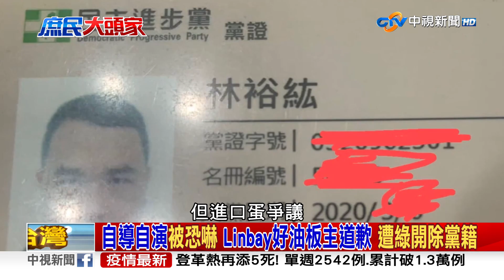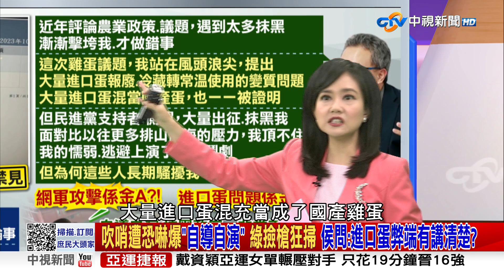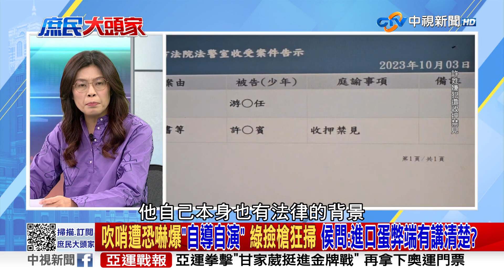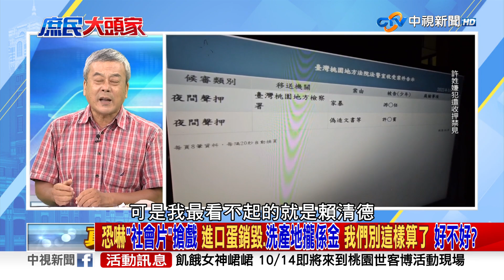吹哨遭恐嚇爆「自導自演」 綠撿槍狂掃 侯問：進口蛋弊端有講清楚？《庶民大頭家》PART 2 20231003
首艘國造潛艦才辦完下水典禮，還沒發揮實質戰力，就先在政壇引發軒然大波，黃曙光先拋出有立委為蠅頭小利，一直在搞小動作，卻堅持不透露這位立委是誰，曾捲進拉法葉弊案的軍火商郭璽卻跳出來直指這個人就是馬文君，蔡清祥也說要朝外患罪查辦，氣得馬文君要求黃曙光出面對質，郭璽說要告馬文君，結果告的也只是加重誹謗，今天邱國正說，馬文君是很認真的立委，他不揣測是哪個人洩密，如果潛艦國造真的有人洩密，身為國防部長的邱國正會這麼淡定嗎? 郭璽9月接受媒體專訪時，坦言黃曙光是透過哥哥黃晨光來找他，看看能不能幫忙尋找潛艦國造廠商來源，蔡英文的愛將卻要找一個涉弊軍火商來找潛艦廠商，到底是蔡政府上下根本沒人會造潛艦?還是根本就是請鬼拿藥單?

【本集來賓】
1.立法委員 鄭麗文
2.台北市議員 侯漢廷
3.資深媒體人 董智森
4.民眾黨發言人 楊寶楨